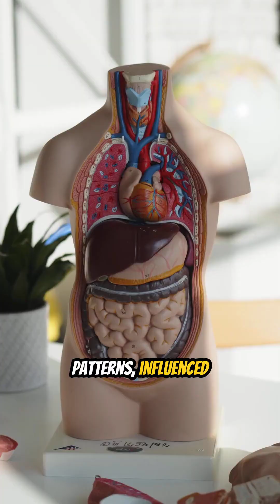Illusion of Free Will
🤯 What if free will is just an illusion? 🧩 From neurons firing before you even “decide,” to the laws of physics shaping your every move — determinism suggests your choices were written long before you made them. 🧠✨ Are we truly choosing, or just watching destiny play out? 👀
🎬 A 30-second dive into the science, philosophy, and cosmic mystery behind the illusion of choice.